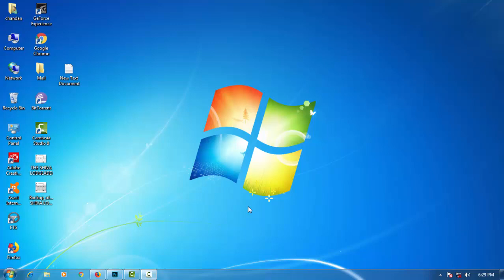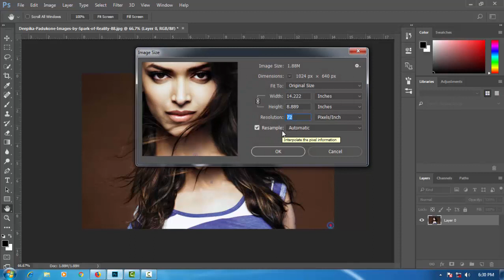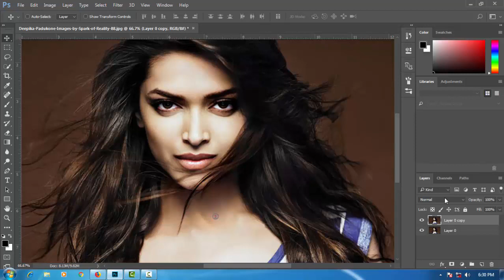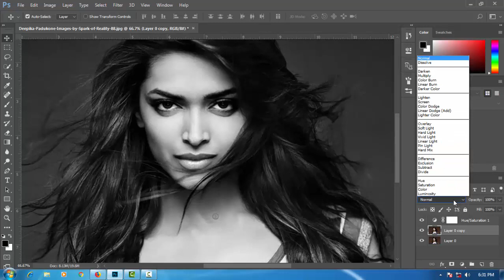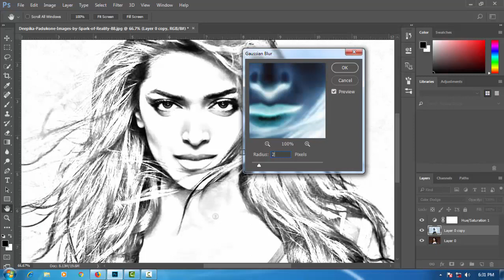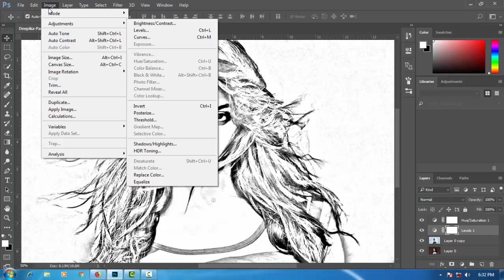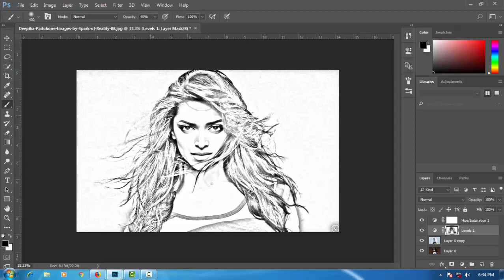Photoshop Tutorial : How to Transform Colour Photo into Pencil Drawings in Photoshop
Chandan Ghosh (Smark Graphics)

Banglay Photoshop Sikhun, Ebong Sekhan